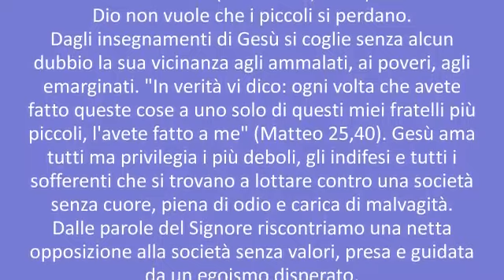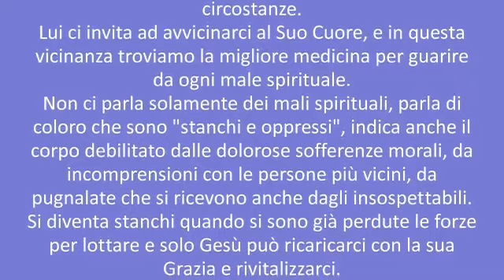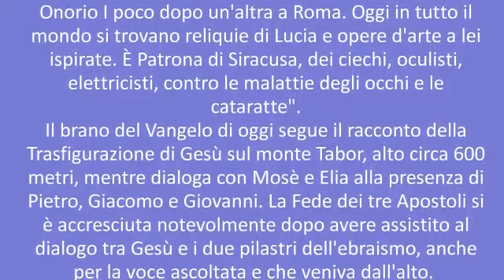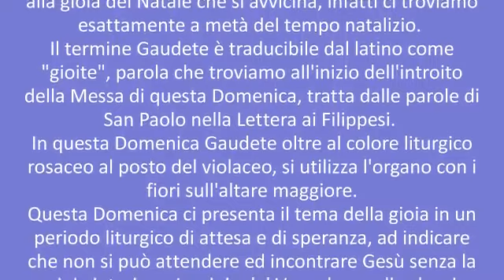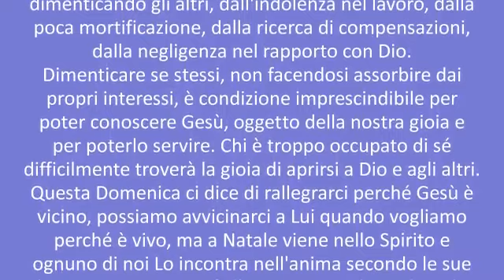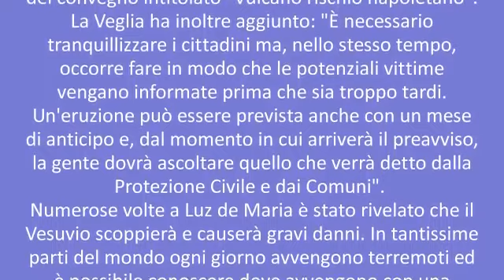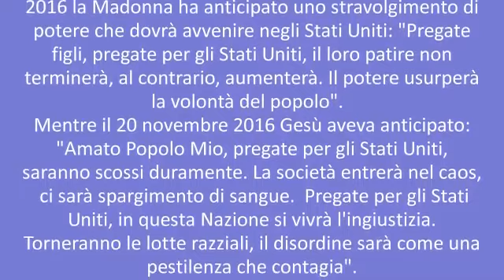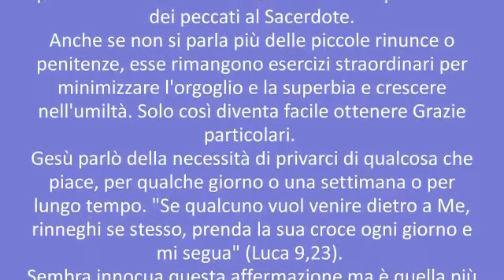Catechesi N. 138